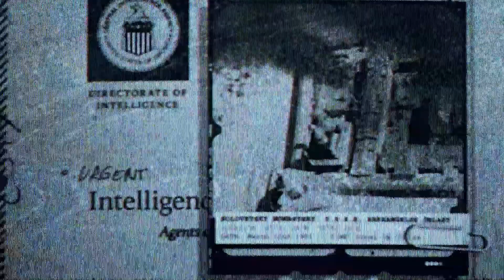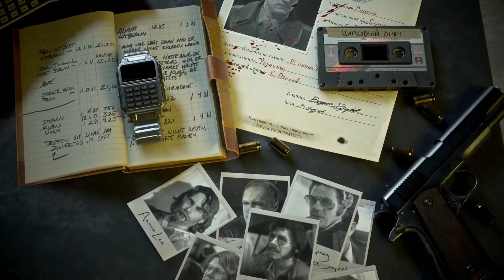Call Of Duty Cold War | The Final Countdown | Final Mission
Playing Call Of Duty Black Ops Cold War on Xbox One.